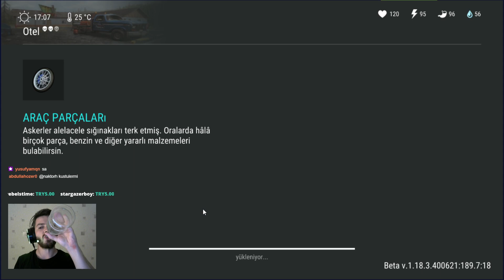BOMBA VE SİLAH DEPOSU - MOTEL - LAST DAY ON EARTH SURVİVAL TÜRKÇE